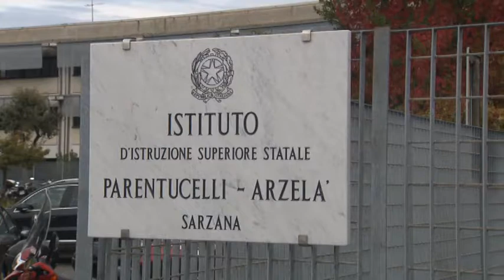Scuola Parentuccelli-Arzelà, adeguamento antisismico 19-08-2021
Chiusi i cantieri dei lavori di adeguamento e sicurezza al Parentucelli-Arzelà di Sarzana. La Provincia: "Interventi  programmati ad agosto per non farli sovrapporre alla ripresa della didattica".